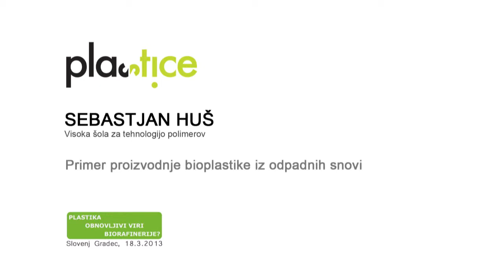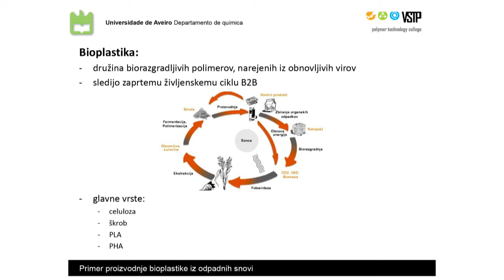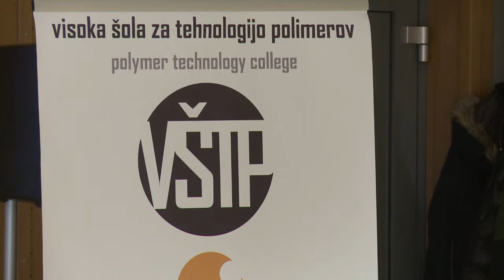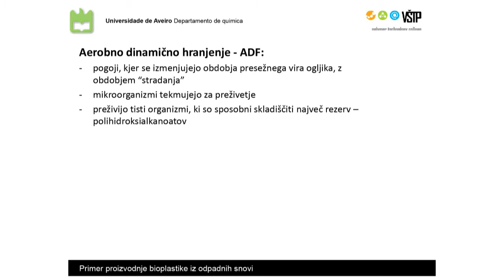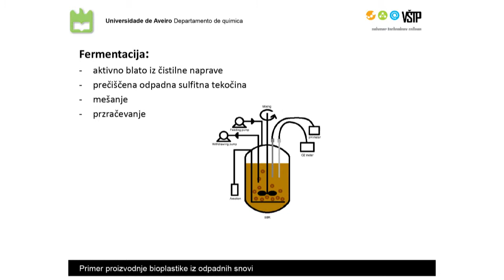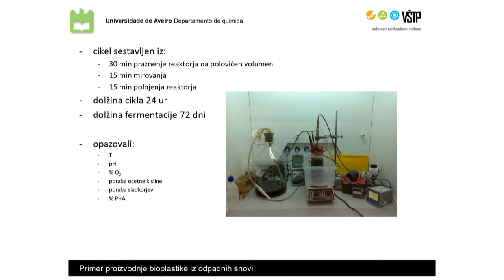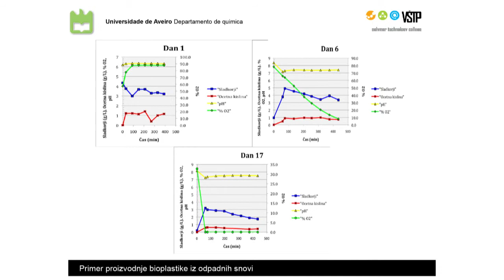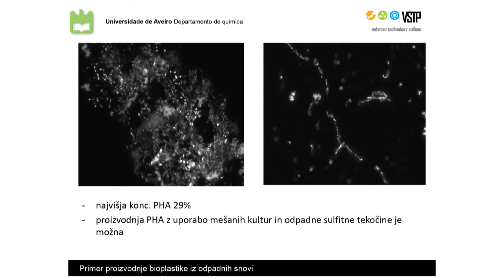Sebastjan Huš Primer proizvodnje bioplastike iz odpadnih snovi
Sebastjan Huš iz Visoke šole za tehnologijo polimerov je predstavil izsledke svoje diplomske naloge, osredotočil se je na uporabo odpadnih snovi kot surovine za izdelavo bioplastike, natančneje polihidroksialkanoatov, ki so edina vrsta polimerov ki jo v celoti sintetizirajo in degradirajo mikroorganizmi.